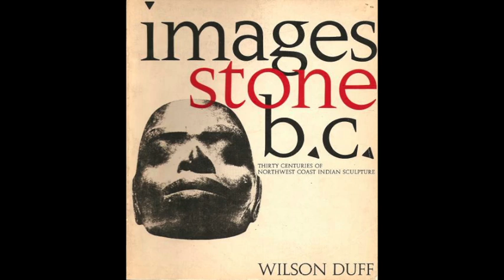Nothing Comes Only In Pieces... Wilson Duff..Cannibal (pronounced Cannable) Squid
"The whole story is about its own beginning
That piece flying around is the tip of Raven's beak
Pretty hard to think of a raven biting off the tip of its own
beak.
That's like
an eye looking at itself...
a question answering itself
an answer questioning itself
a mirror into which I look and see you
I am you looking at yourself in the mirror
I only came to class to tell you that I am
not able to come to class today
a category of one
a super-generalization of one case
I am the same as every man, but different from every man.
Meaning is the recognition of meaninglessness
Nothing comes only in pieces
The chest design is Raven looking into the empty box.
The contents of the smallest box is your own eye looking
in.
Wisdom is knowing that you cannot know
(what will happen in the next instant of time)

Rottenness is time after death, so is therefore new
life.
The sharpness of a mosquito's beak is so that it can suck
The sharpness of Raven's beak is to eat man's "eyes."
The sharpness of Hohoq's beak is to eat man's brains.
The greatest generalization of knowledge is a secret
The content of the smallest box is one eye peering in
(peering through the eye-hole of the marten skin blanket)
The presence of the moon is the absence of the sun
Moon is "hawk" biting off the tip of its own beak - the
which
is the sun.
The 2 things in the box were the tip of Raven's beak.
from the outside (black)
from the inside (speckled:  the world / sky country)
a Raven can't see both at once
Everything is its opposite
Nothing is everything
The world is as sharp as a knife
Mother didn't eat me in birthing me, but it amounts to the
same thing
Birth is the beginning of death
Every orgasm is a bit of death
The ultimate pleasure is the taste of death
Death is the ultimate orgasm  Raven's Cry
There is only one dialectic
That which is also its opposite
What we know as right - is in the agreeing
One eye calls for another (its partner)...
Raven myths are funny because they can be the "both"
Asdiwal-type myths are not funny
Raven laughs when he eats eyes.  It is atrocious humor
Raven only weeps crocodile tears
...does not and cannot die
steals food, steals sex,
cheats and bungles at cheating (you can also laugh at him)
can do whatever he wishes / take whatever form he wants,
wish whatever he wants
feels no real sorrow, remorse
Like Frog, he has a ridiculous aspect as well as a sublime one.
Anything absolute is absolutely ridiculous as well as being absolutely sublime.
MR. PARADOX
Raven, pecking out of his egg, is his mother giving him birth.
Raven, killing his father, is giving birth to his mother.
Raven, biting off his father's penis, is spitting out his mother's eye.
Raven, lifting Man to life out of the mouth of the cockle shell,
is sinking to death on the sharp point of the impaling stake.
Man is broken over the beak that comes out of Raven's navel."  Wilson Duff

A world of thanks I lay at your feet,
A wish, perchance I had only more to offer.